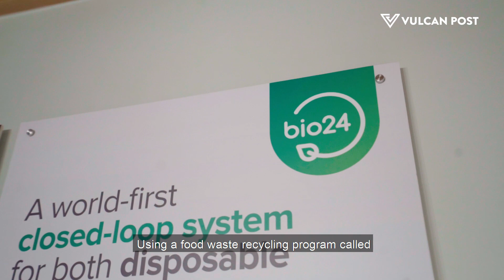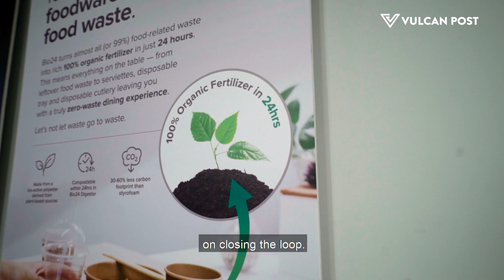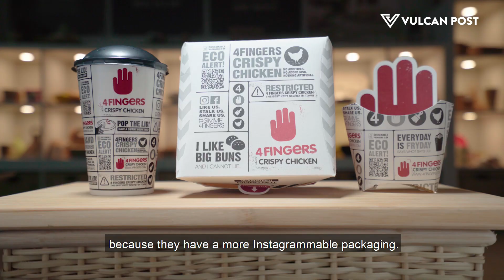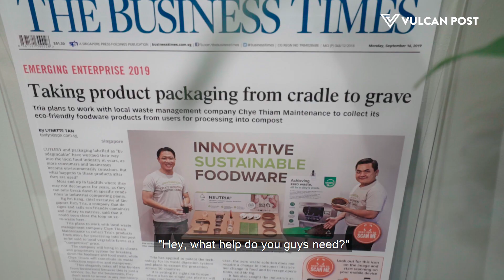TRIA: Turning Trash Into Treasure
Turning coffee cups and cutlery into farm-ready fertiliser, in just 24 hours.

For food packaging company TRIA, growing is about creating a greener future – by designing eco-friendly food ware that can be broken down into compost. With our support, they are helping more F&B brands, from 4FINGERS to CRAVE Nasi Lemak, hit their sustainability goals.